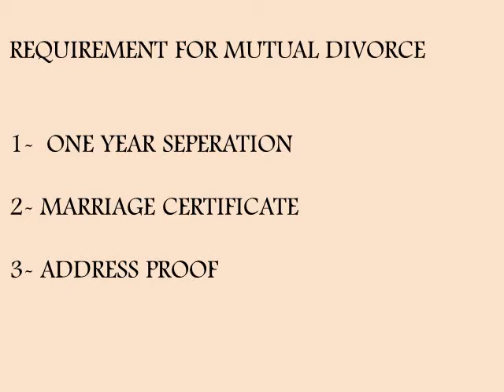HOW TO TAKE MUTUAL DIVORCE IN 3 DATES | 3 डेट में लें म्यूच्यूअल डाइवोर्स कैसे लें -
HOW TO TAKE MUTUAL DIVORCE ? STEP BY STEP PROCESS

DOCUMENTS REQUIRED

TIME MONEY

WHEN AND HOW TO FILE FOR DIVORCE